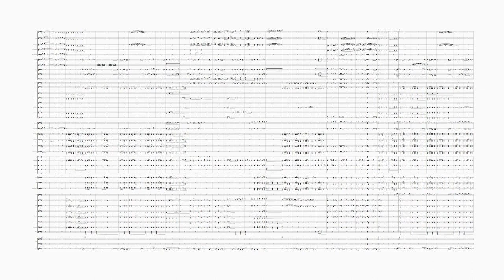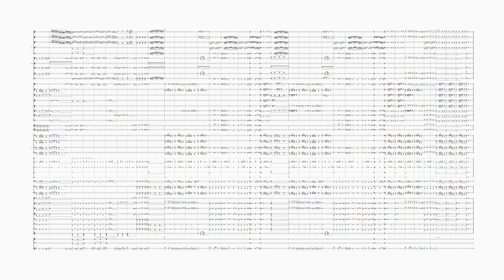Ayungon Central School Hymn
School Hymn Arrangement/Orchestration